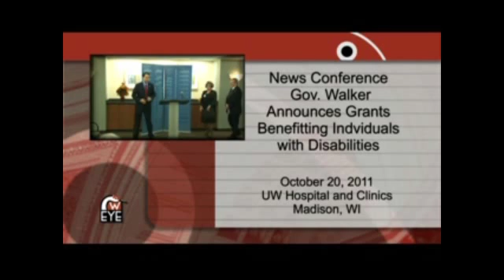News Conference with Governor Scott Walker from 2011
On October 20, 2011, Governor Scott Walker held a news conference announcing grants for those with disabilities.